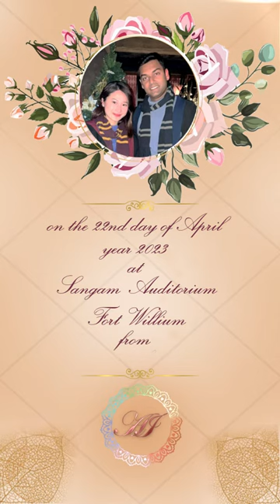Save the date: Ankur + Insun 22.4.23